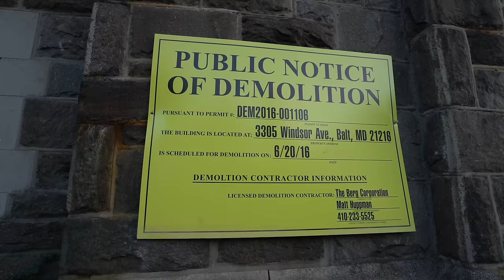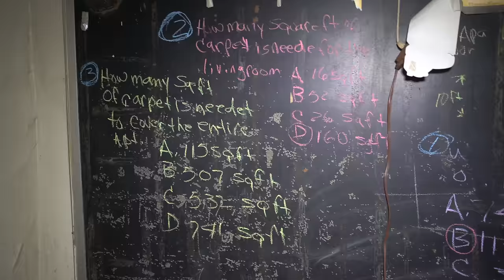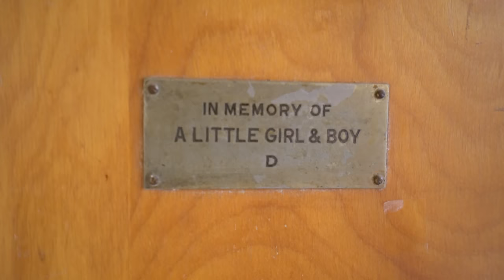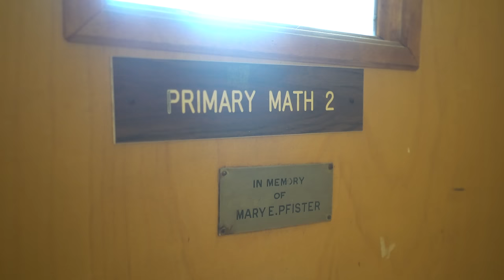ABANDONED : 1920s Religious School in Baltimore